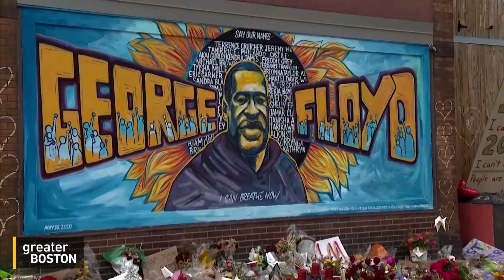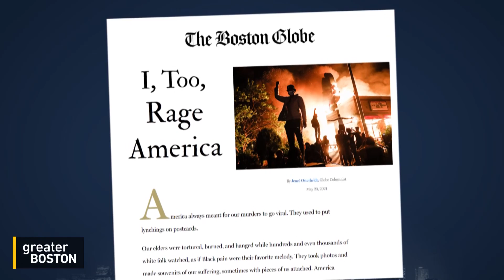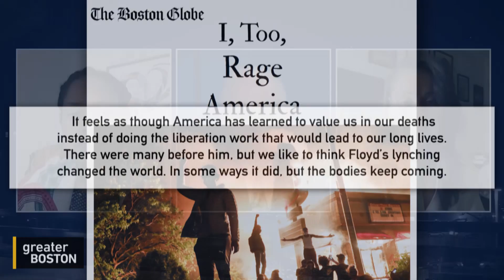On Confronting Racial Trauma & Trying To Heal A Year After Floyd’s Murder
It has been one year since police officer Derek Chauvin murdered George Floyd in broad daylight on camera, highlighting once again the longstanding problems of police violence against Black Americans and other people of color as well as broader systemic racism in the United States. Psychologist Charmain Jackman and Boston Globe columnist Jeneé Osterheldt joined Jim Braude to discuss the psychological impact of the past year, the ways they seek to find healing and joy in the midst of it, and the unfinished work that lies ahead for allies.